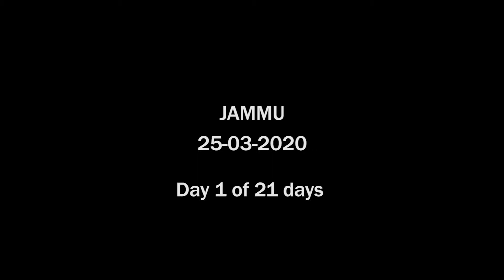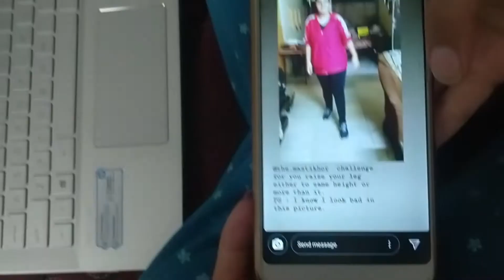DAY 1 of 21 days lockdown | quarantine days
here's A vlog after quite some time and that's all I did during day 1 of 21 days lock down making everyday productive.
Hope you guys liked the vlog